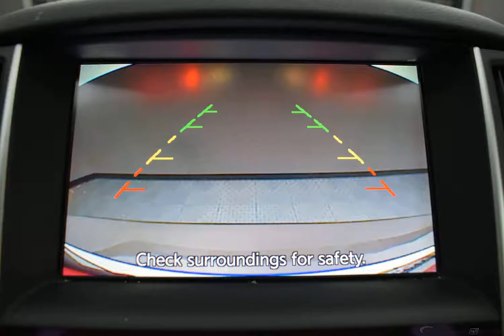2017 CHESTNUT BRONZE INFINITI Q50 #10327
Used 2017 CHESTNUT BRONZE INFINITI Q50  3.0T PREMIUM GRAPHITE #10327